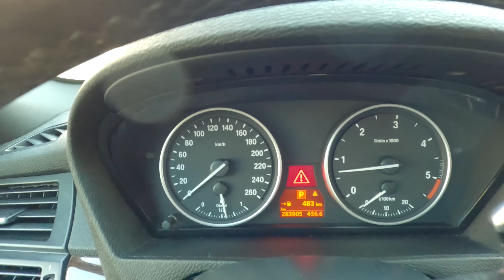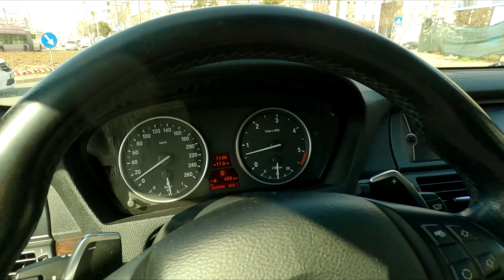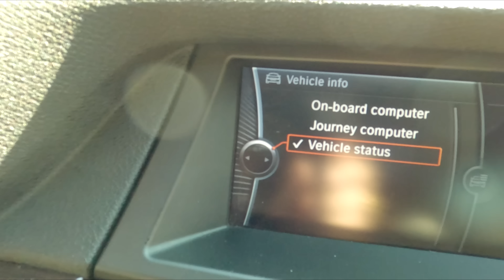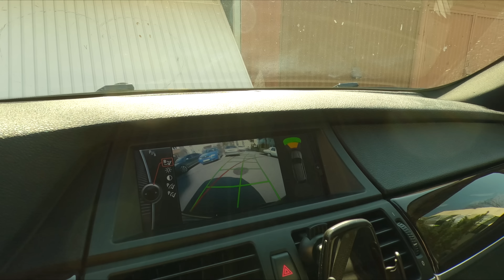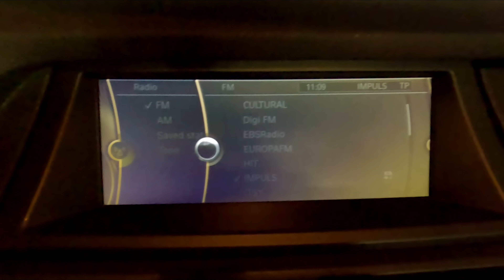Unchiu Dodu 15 lei apa pe luna Februarie la bloc 😏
Unchiu Dodu 15 lei apa pe luna Februarie la bloc 😏                                               ✅ Postează comentarii și interacționează cu mine ❗